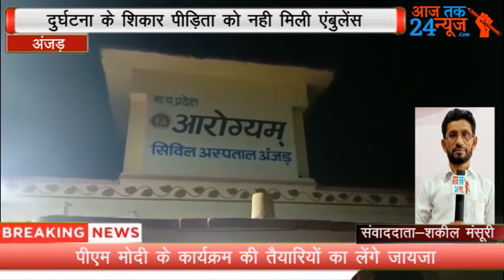*अंजड़* शिकार पीड़िता को अंजड़ अस्पताल में एंबुलेंस नहीं होने के कारण परिवार को प्राइवेट वाहन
*अंजड़*

अंजड़ दुर्घटना के शिकार पीड़िता को अंजड़ अस्पताल में एंबुलेंस नहीं होने के कारण परिवार को प्राइवेट वाहन से बड़वानी ले जाने के लिए मजबूर होना पड़ा

नगर अंजड़ के अंदर आज मोटरसाइकिल से गिरने से घायल महिला  को इलाज के लिए सिविल अस्पताल लाया गया जिसको सिर पर चोट होने के कारण प्राथमिक उपचार के बाद डॉ अजय पिपल्या के द्वारा बड़वानी रेफर किया गया
 सिविल अस्पताल अंजड़ में एंबुलेंस नहीं होने के कारण आए दिन गरीब मरीजों के परिजनों को अपने मरीजों को ले जाने के लिए निजी वाहन बुलाना पढ़ते हैं

आज भी ऐसा ही  वाकया हुआ दुर्घटना में घायल पीड़ित को
एंबुलेंस नहीं मिलने के कारण 108 पर फोन लगाया गया एंबुलेंस नहीं आई काफी देर तक इंतजार करने पर परिवार के लोगों ने निजी वाहन से दुर्घटना में घायल पीड़िता को बड़वानी अस्पताल ले जाने के लिए मजबूर होना पड़ा इस संबंध में डॉ अजय पिपल्या से पूछा तो उन्होंने कहा कि पिछले कई महीनों से हम मरीजों को 108 एंबुलेंस के द्वारा ही बड़वानी भेजते हैं कई बार 108 एंबुलेंस आने में काफी वक्त लगता है ऐसे में परिजनों का धैर्य टूटने लगता है और परिजन डॉक्टरों से वाद-विवाद करने लगते हैं ऐसे में कई बार डाँक्टरो को मजबूरन पुलिस का सहारा लेना पड़ता है बार-बार मांग उठने के बाद भी प्रशासन अंजड़ सिविल अस्पताल को सिविल अस्पताल का दर्जा देने के बाद भी एंबुलेंस नहीं दे पाया है जो एंबुलेंस पूर्व में थी उसे भी यहां से ठीकरी भेज दिया गया है इस कारण से सिविल अस्पताल अंजड़ में परेशानियों का सामना करना पड़ रहा है जनता ने मांग की है कि शीघ्र ही सिविल अस्पताल अंजड़ को एंबुलेंस दी जाए जिससे परिजनों को और पीड़ित को कोई भी कठिनाई का सामना ना करना पड़े

*अंजड़  सकील मंसूरी की रिपोर्ट*